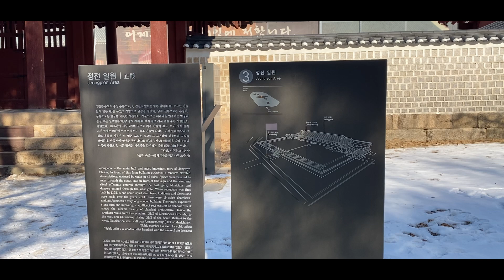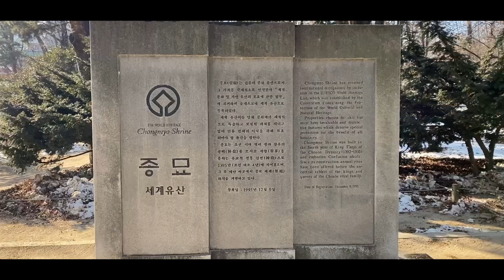SOUTH KOREA December 2022: Episode 3 - Jongmyo Shrine (UNESCO)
Jongmyo is the oldest and most authentic of the Confucian royal shrines to have been preserved. Dedicated to the forefathers of the Joseon dynasty (1392–1910), the shrine has existed in its present form since the 16th century and houses tablets bearing the teachings of members of the former royal family. Ritual ceremonies linking music, song and dance still take place there, perpetuating a tradition that goes back to the 14th century.

KT FILM PRODUCTION
Producer/Director/Actress:  KAREN
Videographer/DOP:  CRISTI

Camera Equipment and Editing Apps:
📷 DJI Osmo Pocket 2 & Canon M50
🖱 Photoshop
💻 MacBook Pro